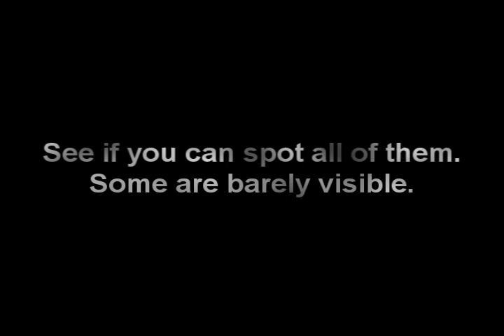Diffusion Cloud Chamber - aka Wilson Chamber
The cloud chamber was invented in 1896 by Charles T.R. Wilson at the Cavendish Laboratory, University of Cambridge, England. He discovered that charged particles travelling through this device would leave "thin, wispy trails". The modern diffusion cloud chamber uses dry ice and provides for longer viewing than the temporary low pressure invention of Wilson.

When a subatomic particle enters the chamber, they collide with air or alcohol vapor molecules, producing free ions. Vapor in the chamber condenses around these free ions, forming droplets. The droplets are what form the trail. Different types of particles will leave different trails. Alpha particles, which are relatively heavy, will produce straight dense trails. Beta particles are light and leave wispy, irregular trails. When there is no radiation source, cosmic rays may enter the chamber, producing thin misty trails.

This device was cobbled together in an afternoon from items around the house. But it worked!

Video shot with GL2 at F1.8, 1/60th, WB to sunlight (led light source 5400K), 0dB gain (except opening scene which had some gain) and MF. Opening text plain with background fractal keyframed movement. Soundtrack via Cinescore. Rendered as 3Mbps Peak VBR single pass WMV.